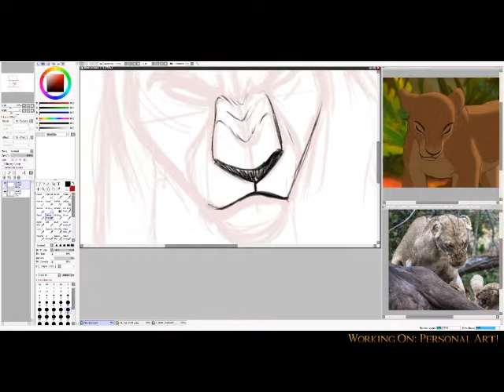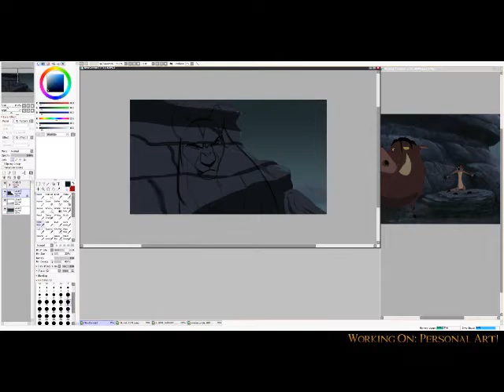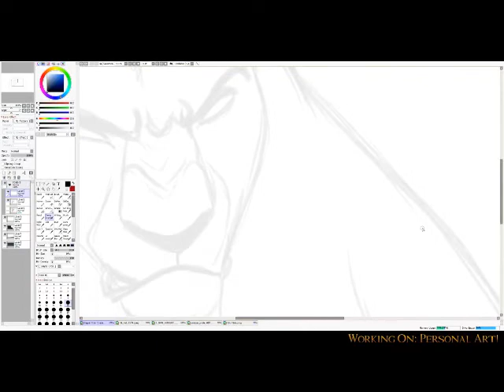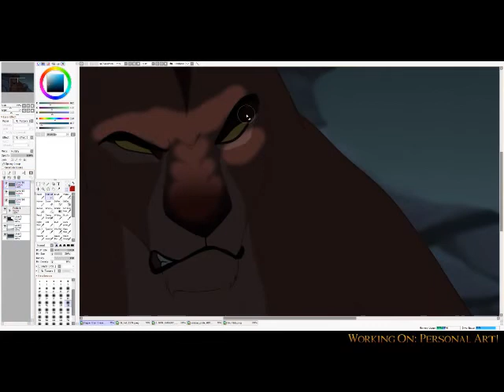You're Part Of A Machine - Speedpaint!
Speedpaint of my Uru being angsty. Full piece here!